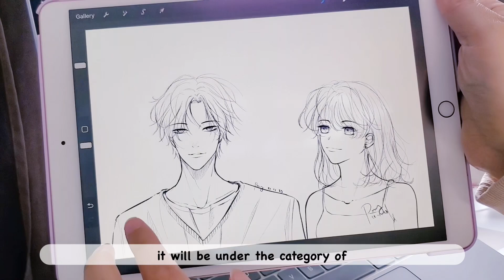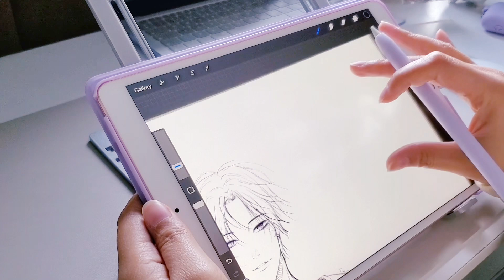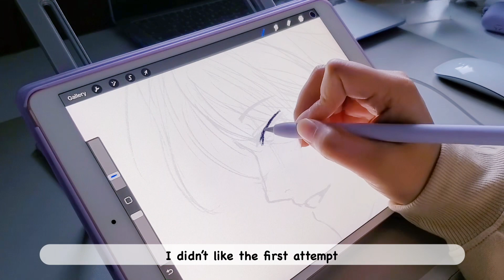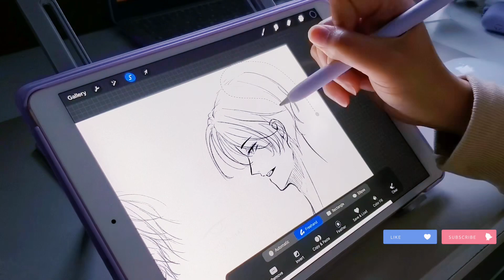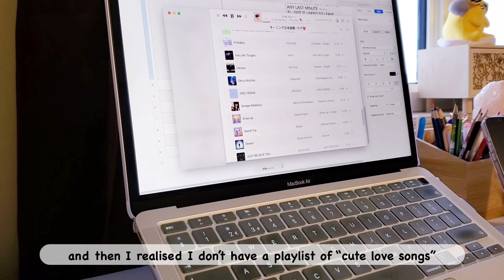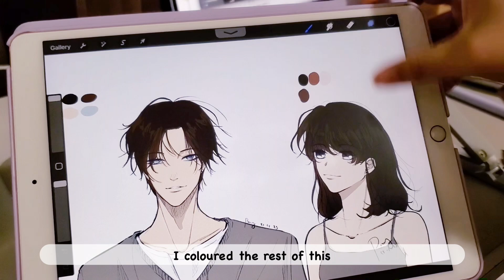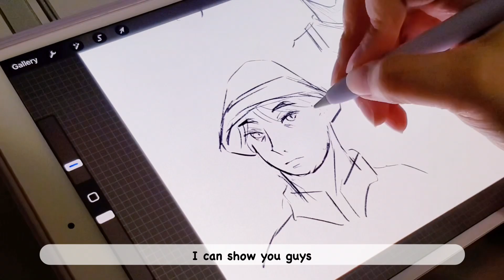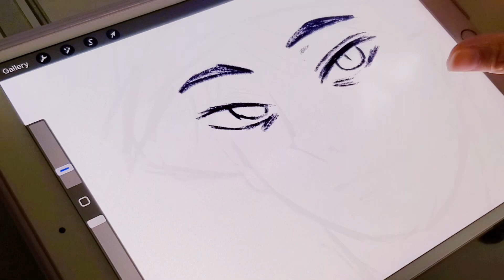WEBTOON VLOG #3 | Updates + making a new romance webcomic series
Hi! I decided to make a new series which is a shorter webcomic than Within Worlds. I would still be making Within Worlds along side Wish Gone Wrong but I will be focusing more on WGW at the moment until I finish it. I wanted more time for world building (Within Worlds) and more experience in comic making before diving into action/adventure/fanstasy webcomic.

Links:
WEBTOON VLOG #2

I hope you guys enjoy it! I'll see you guys on the next webtoon vlog update!